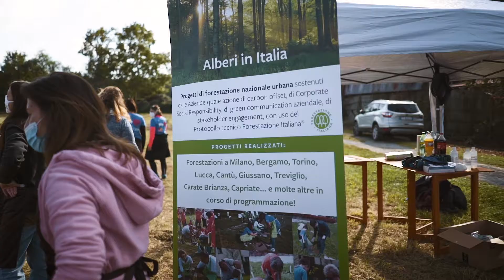Epson partecipa a un nuovo progetto di riforestazione urbana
Crediamo nel valore della tutela ambientale e nella necessità di promuovere la naturalità del territorio, supportando progetti di nuova forestazione urbana sul territorio dove è presente la nostra sede.